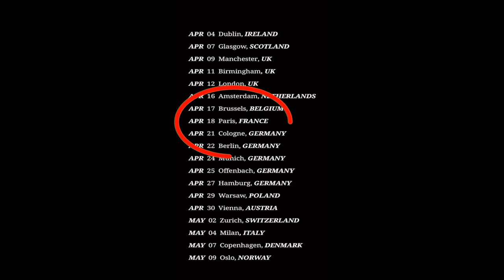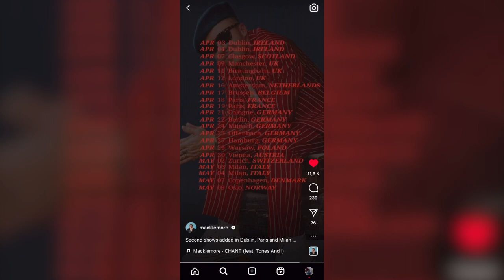Je vais au CONCERT de MACKLEMORE !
Le plus beau compliment que vous pourriez me faire serait de me dire que cette vidéo vous a fait aller écouter et kiffer les sons de Macklemore !

Musiques :

- Drug Dealer instrumental - Macklemore ft. Ryan Lewis ft. Ariana DeBoo
- Same love - Macklemore ft. Ryan Lewis ft. Mary Lambert (+ instrumental)
- Heroes instrumental - Macklemore ft. DJ Premier
- Downtown instrumental - Macklemore ft. Ryan Lewis ft. Eric Nally
- Can’t old us - Macklemore ft. Ryan Lewis ft. Ray Dalton
- Thrift Shop - Macklemore ft. Ryan Lewis ft. Wanz
- White Privilege - Macklemore
- Wings - Macklemore ft. Ryan Lewis
- White Walls - Macklemore ft. Ryan Lewis ft. Schoolboy Q and Hollis
- Growing up - Macklemore ft. Ryan Lewis ft. Ed Sheeran
- Bolo tie - Macklemore ft. Ryan Lewis ft. YG
- Brad Pitt’s Cousin - Macklemore ft. Ryan Lewis ft. XP
- Glorious - Macklemore ft. Skylar Grey
- Corner Store - Macklemore ft. Dave B ft. Travis Thompson
- Willy Wonka - Macklemore ft. Offset
- Chant - Macklemore ft. Tones and I
- No bad days - Macklemore ft. Collett
- I Need - Macklemore
- Listen to me now - framed

Sources : Macklemore / TonesandI / Caitymhu / Pete.w__ / Lornajade__x / Lauranbelcher / Ymus_ / Birgittedewinter / Lotte.ngm / Delipand